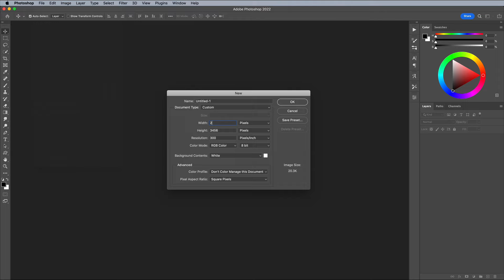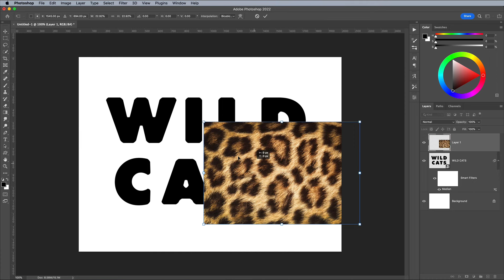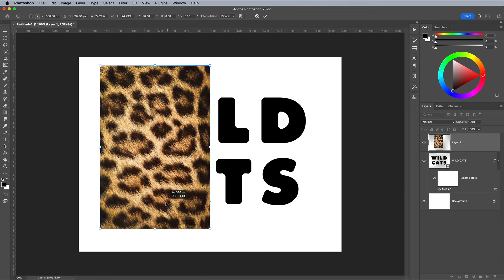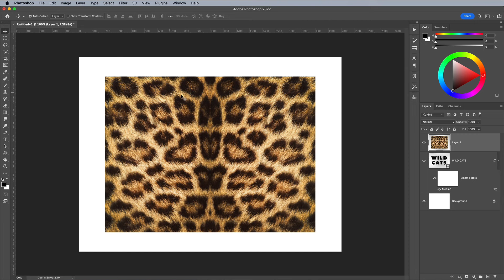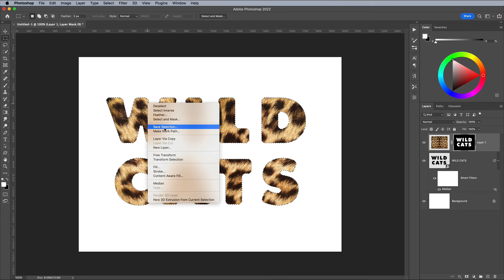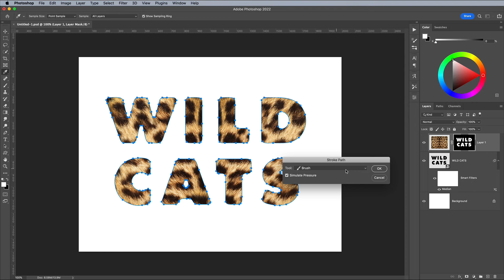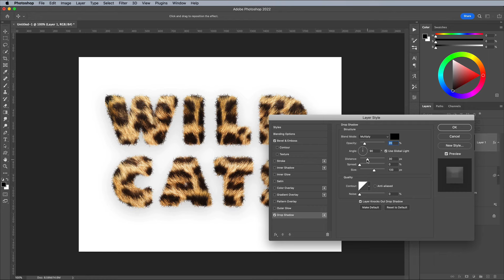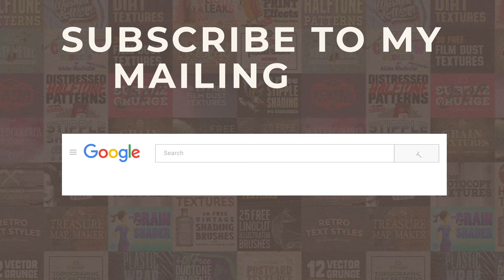How to Create an Animal Fur Text Effect in Photoshop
In today’s Photoshop tutorial I’m going to show you some simple steps to create an animal fur text effect. The process makes use of a real animal fur texture for maximum realism. In my example, I’m using Leopard spots to create the wording ‘Wild Cats’, but a variety of results can be achieved by using source photos of different furry animal skins. The fur photograph will take care of the realistic furry effect in the centre of the text, but I’ll also show you how to create a custom Photoshop brush to apply the soft hairs around the edges of the text to eliminate the hard letter edges.
Depending on the animal your source texture is from, the result can depict a variety of colours and common animal prints to create a range of safari or zoo themed text styles.